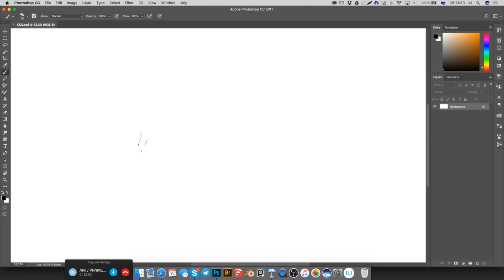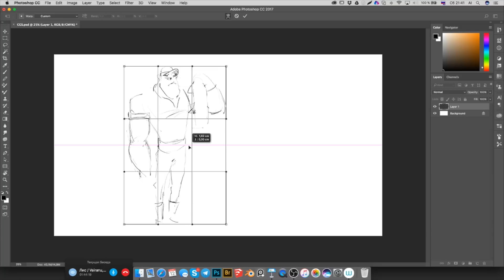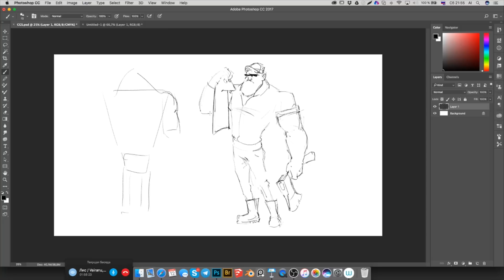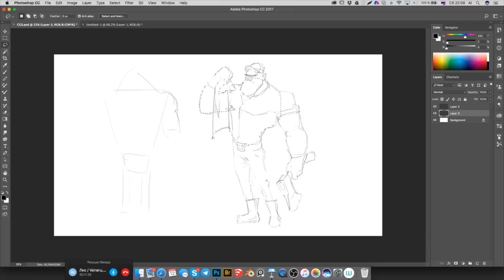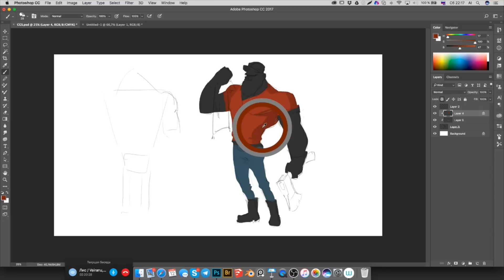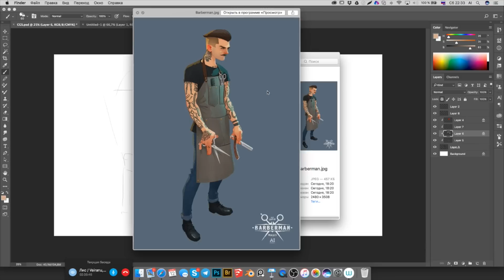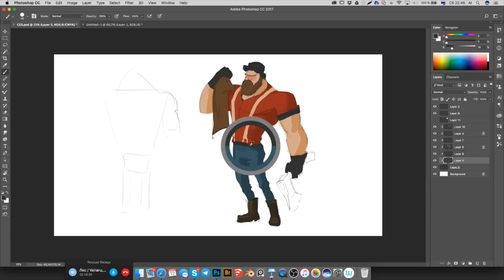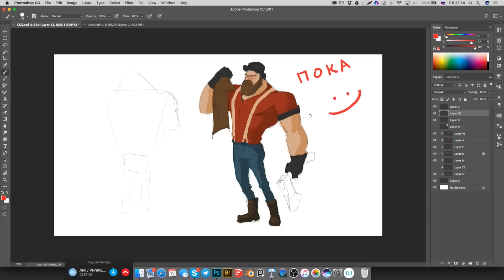КАК РИСОВАТЬ ПЕРСОНАЖЕЙ И НЕ ТОЛЬКО. CG Stream. Андрей Иванов . Часть 2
КАК РИСОВАТЬ ПЕРСОНАЖЕЙ. CG Stream. Андрей Иванов . Часть 2

CG Stream. Андрей Иванов . Часть 1
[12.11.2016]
в гостях CG Speak - Андрей Иванов.

2D artist. CG sketches & art.